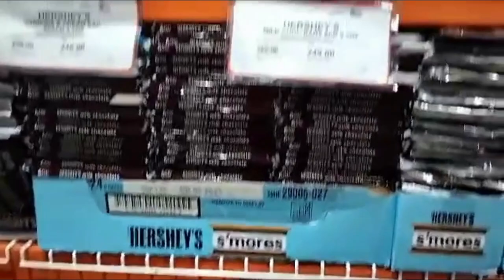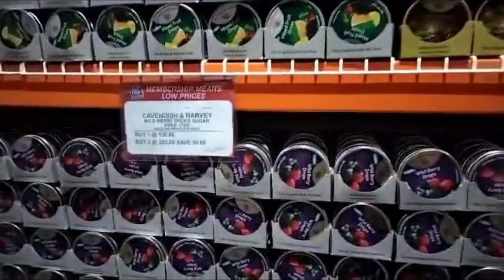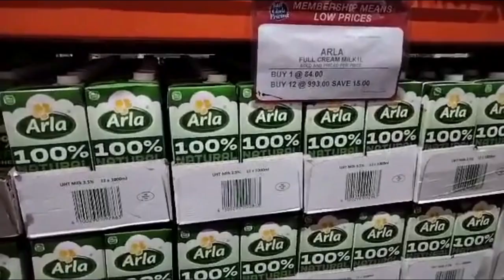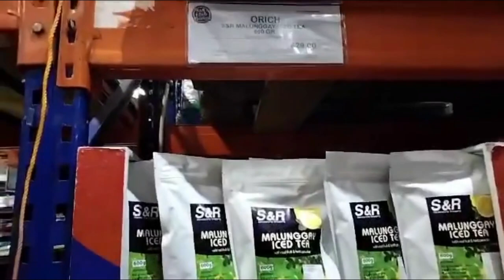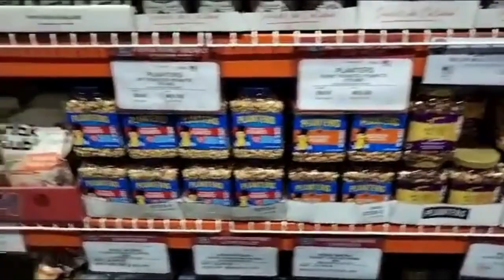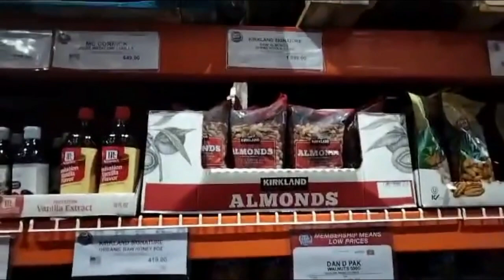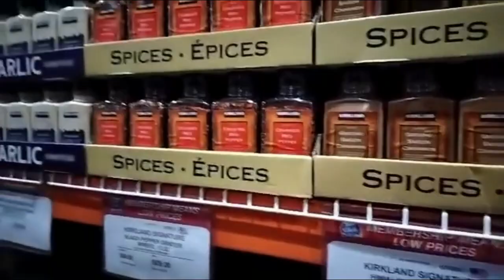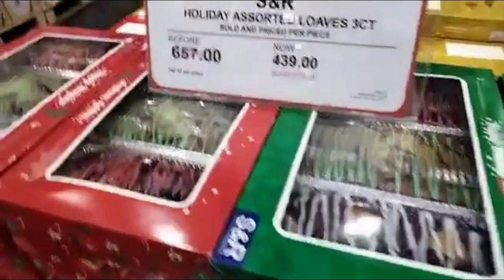S&R November 2022 price update po tayo! | Dami sale sa S&R | Gala tayo sa S&R | Au-some Martins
Hello my Awesome Friends!  Dami sale sa S&R! Meron mga naka buy one get one, daming mga deals!